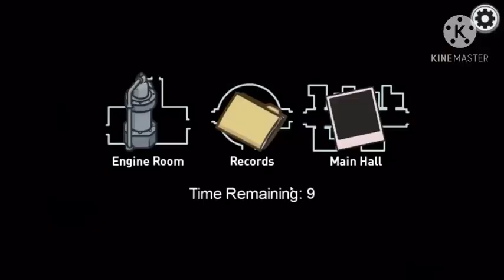How Among us coming to the airship?